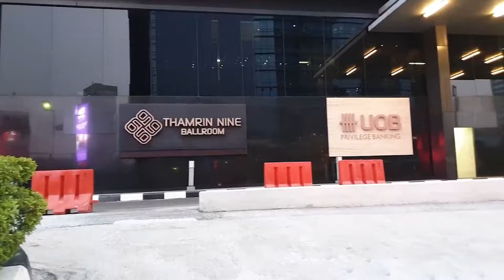JAKARTA Travel Guide | Must KNOW before you go to Jakarta, Indonesia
Looking for the most important things to know before visiting Jakarta? Look no further! In this video, I've noted everything you need to know. Jakarta is not only a paradise for backpackers, but also a perfect destination for luxury holidays.

So, if you're planning a trip to this amazing place, then make sure to check out these travel tips!

I hope you like this video and find it helpful.

Chapters:

0:00 - Intro
0:20 - How to get there
0:50 - Best Time To Visit Jakarta
1:37 - How To Get Around In Jakarta
2:26 - Is Jakarta A Budget Friendly Destination?
3:24 - Where To Stay In Jakarta?
4:15 - Best Places To Visit In Jakarta
5:18 - Where To Eat In Jakarta
6:10 - Where To Go Shopping In Jakarta
7:09 - Bonus Tips For A Great Experience
8:15 - Conclusion